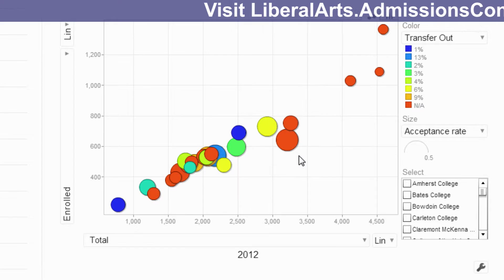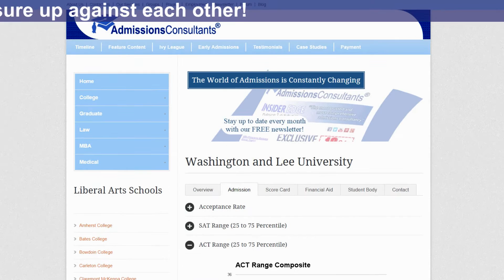Washington and Lee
Our profile of Washington and Lee was filmed entirely onsite in Lexington, VA. Compare W&L to the AdmissionsConsultants Top 25 liberal arts, national private universities and public universities